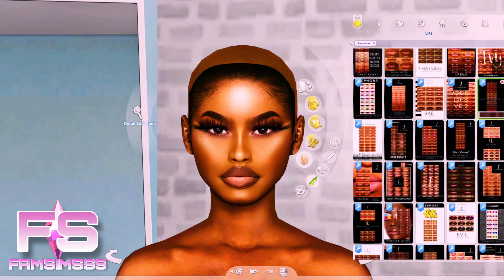Tia Adkins 💖 - CC FOLDER & SIM DOWNLOAD | Sims 4 CAS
▬▬▬▬▬▬▬▬▬▬ஜ۩۞۩ஜ▬▬▬▬▬▬▬▬▬▬

▬▬▬▬▬▬▬▬▬▬ஜ۩۞۩ஜ▬▬▬▬▬▬▬▬▬▬

▬▬▬▬▬▬▬▬▬▬ஜ۩۞۩ஜ▬▬▬▬▬▬▬▬▬▬

▬▬▬▬▬▬▬▬▬▬ஜ۩۞۩ஜ▬▬▬▬▬▬▬▬▬▬

▬▬▬▬▬▬▬▬▬▬ஜ۩۞۩ஜ▬▬▬▬▬▬▬▬▬▬

▬▬▬▬▬▬▬▬▬▬ஜ۩۞۩ஜ▬▬▬▬▬▬▬▬▬▬

▬▬▬▬▬▬▬▬▬▬ஜ۩۞۩ஜ▬▬▬▬▬▬▬▬▬▬